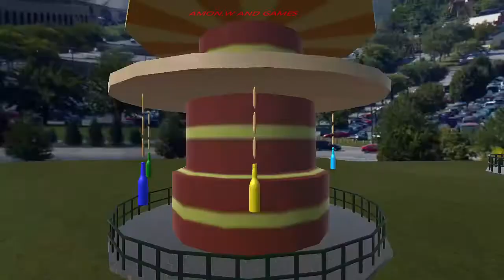Real Bottle Shooting Android Gameplay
✌About This Game:Real Bottle Shooting Free Games
Grab the gun, aim your target and shoot to smash glass bottles.
Play the epic fun bottle shoot 3d game, keep shooting to break glass bottles in this real bottle shooting game 2017. Show some shooting skills with bottle shooting. Real bottle shooter brings you an adventure in bottle flip shot game. Just aim and shot to break colorful bottles to become the number one bottle smash hunter in bottle break championship. You will be granted with the title of bottle hunter in this crazy bottle shooter simulator. Choose the gun you want to start this adventure real bottle shot 3D game. Load the real army sniper training gun and start firing to smash bottles in this army sniper shootout simulator game. Consider yourself as the best sharpshooter of fps shooting games, hold your real sniper pistol in your hand and pull the trigger. Aim to take a head shot in bottle breaking game. Master your archery skills in bottle games. Try to earn combos in bottle smash 3D fps shooting bottle shoot games. More broken bottles will help you earn points to increase your high score in aim shot bottle championship.

Bottle shot 3D game gives you your own shooting gallery with different obstacles and hurdles in your way. Try to complete the impossible missions and shoot with real sniper pistols. bottle shooter expert games 3d gives you a feeling of real bottle shotter in bow and arrow shooting archer game. The very first stage of real bottle shooting free games is the basic training level. You have to get used to aiming from a distance to blow the bottle down in bottle blast game. You are the best bottle shooter so finish all the bottles in this bottles game. Use your unlimited ammunition and complete training level of this extreme hunting with gun sniper game. Become modern shooting master bottle shooter in this epic bottle blast fps shooting game. Smash and crush bottles to make this world bottle free. This epic strategy of bottle free killing is the key to success in free bottle shoot 2017 army shooter training game.

The real fun of modern bottle shooting 3d games is shooting and breaking bottles. Collect gold and claim reward money when you complete the levels of this shoot bottles championship. Use this money to buy more destructive powerful bottle blaster weapons in this free bottle shooter game. This will help you in completing upcoming difficult shooting bottle 3d games level. Make your best move as sharpshooter bottle shot master in bottle shooter game. Because every bullet shot counts in real bottle shooting 3d games. Be precise and quick take the time required to aim your target but be careful you should know which will be your next target bottle in this fun classic action close range shoot game.

real bottle shooting free games Features
3d bottle shooting graphics
Real hunting games experience
Target shooting training with bottles
Use different weapons as sniper training guns.

If you have no wifi, you can play bottle shooter expert games 3d absolutely free.
So quickly download this interesting real bottle shooting free games of 2017 offered by Gamers Pulse from Google Play Store on your android smart phones.